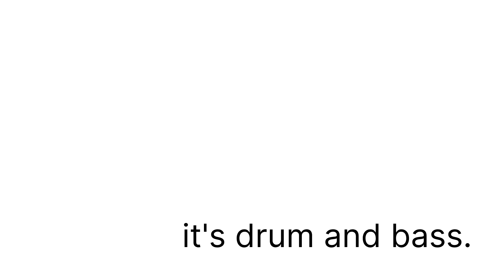Oliver Tree - Miss You (Bou & Hedex Remix) - Drum and Bass Bootleg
High definition audio Oliver Tree - Miss You (Bou & Hedex Remix) - Drum and Bass Bootleg